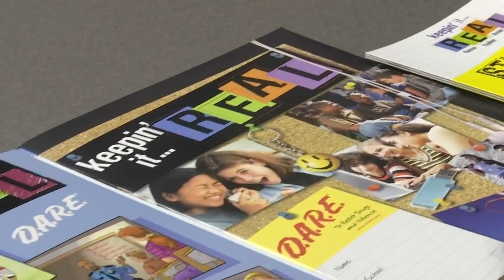Morton County to introduce D.A.R.E. program at 2 school districts